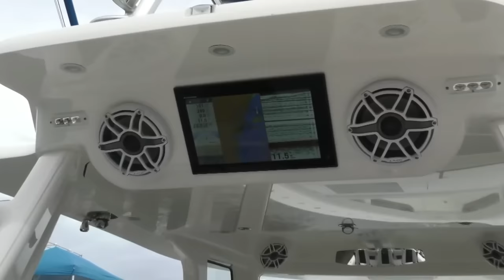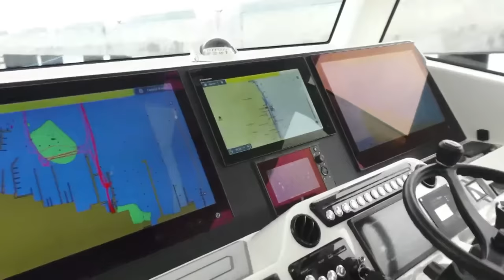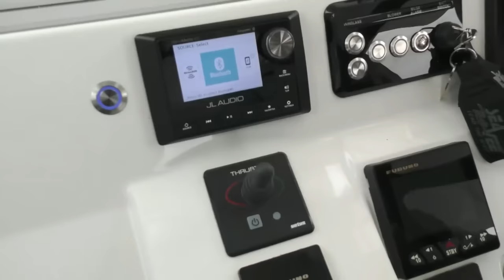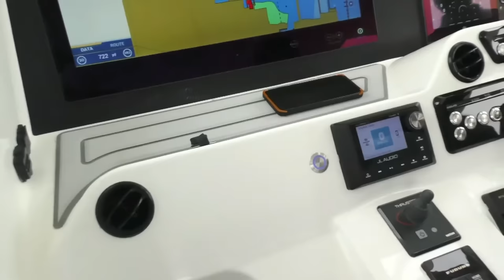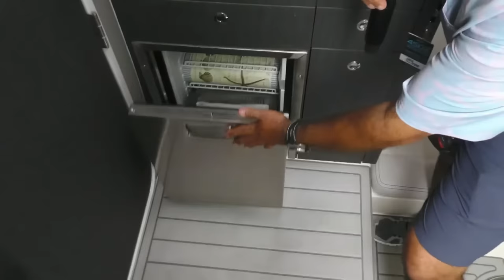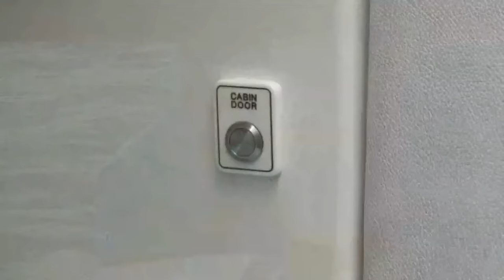450z Walkthrough - SeaVee Boats Virtual Boat Show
We are teaming up with renowned naval architect Robert Kaidy and SeaVee co-owners Ariel Pared and Ralph Torres to go through the star of the show in exquisite detail.  We blocked off a full hour for this one and we hope to squeeze all the incredible industry-leading innovation within that time frame.  Grab some popcorn and get ready for an incredible lesson in naval architecture and design.

Make sure to chime in during the live stream with any questions you would like answered.  We will be answering some of the top questions LIVE with the guys and addressing all other questions directly online.  We look forward to having you join us!

00:00-PreStream
11:05-Intro Video
12:15-450Z Walkthrough Intro
13:20-Starting at the Stern
13:50-Mercury 450
14:53-Transom and Fishability
16:30-Livewells
17:59-Adjusting Valves
20:00-JL Audio
21:10-Best Marine Sea Chest
22:21-Toe Kick
23:09-Extra Rod Holders
24:48-Tackle Station Coolers
26:57-Tackle Storage
27:54-Rear Furuno Screen and Controls
28:50-Cushion Storage
29:30-Electric Slide Cooler
30:00-Machinery Space
33:30-Fuel and Water Capacities
35:26-Balancing the Boat
38:45-SeaVee DNA
41:50-Side Door
44:22-Fish Boxes by the Door
47:30-The Console
51:55-Second-Row Seating
55:09-The Helm
59:18-The Windows
1:03:00-Driver Centric Boat
1:04:14-Kit Storage
1:05:15-Gunwale
1:05:58-Lounger
1:08:25-Bow of 39 Just BIGGER
1:09:20-Bow and Windless
1:10:00-Fresh and Salt Water Wash Down
1:10:18-The Cabin
1:12:04-The Galley and Head
1:13:40-How the Door Works
1:16:13-Managing Green Water on the Deck
1:18:11-Window Installation
1:20:00-Outriggers
1:21:13-Best Vendors in the Business
1:23:35-Questions
1:27:10-Signing Off